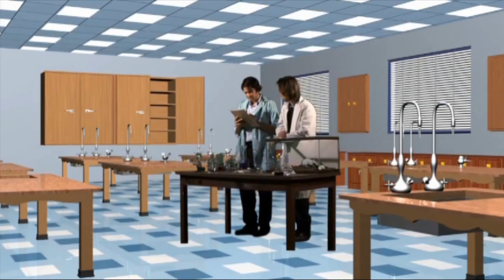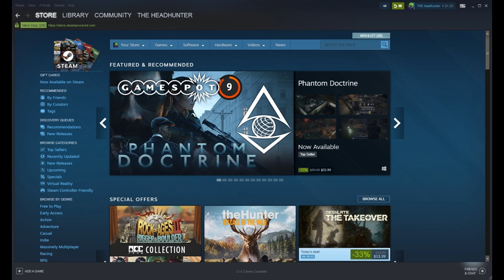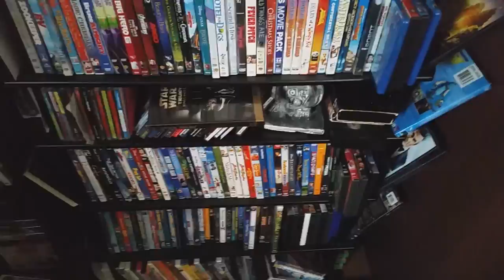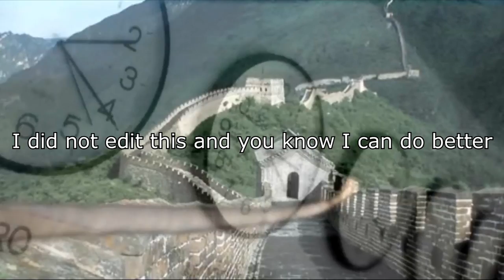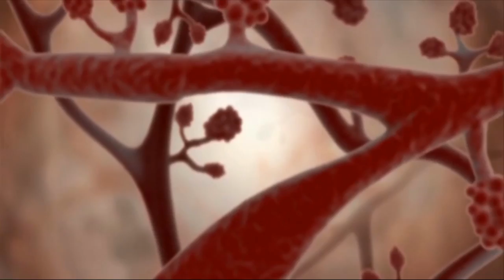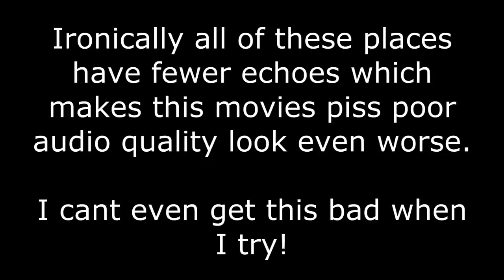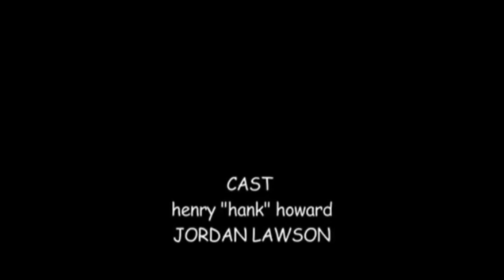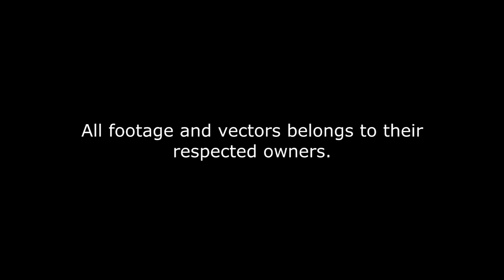Hunter Reviews: The Amazing Bulk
Hunter is a typical pony from Baltimare who's seen far too many bad movies and he now feels its his obligation to to give them what's coming to them. This time he's scraping the very bottom of the barrel for possibly the worst movie ever made, The Amazing Bulk.